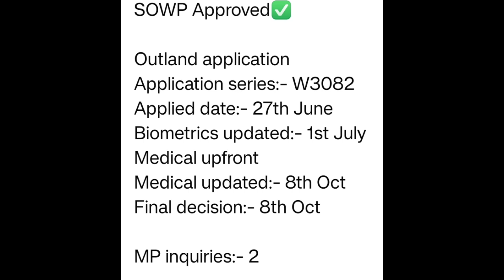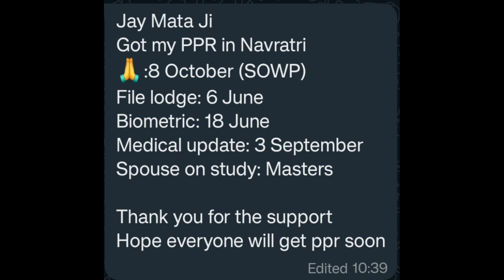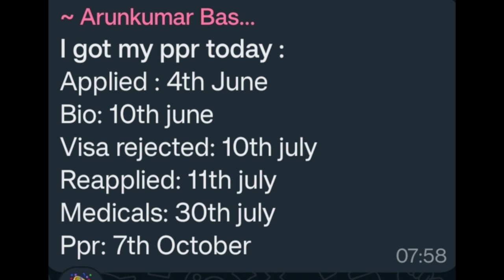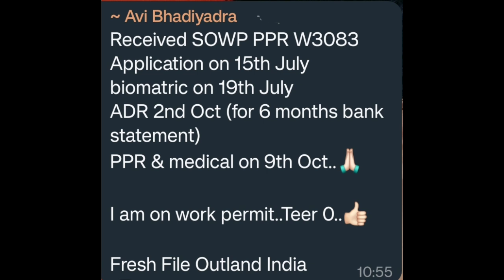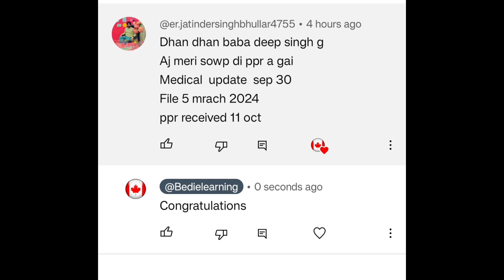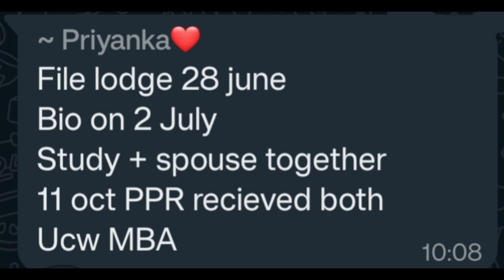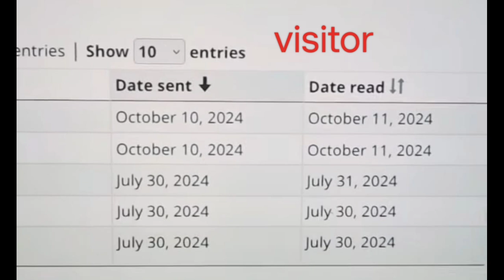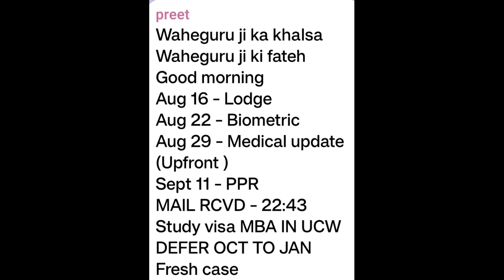Last week important ppr timeline| Today's ppr request timeline canada | Latest Canada PPR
Last week important ppr| Today's ppr request timeline canada | Latest Canada PPR

May ppr timeline Canada

Canada May month ppr timeline

Canada June month ppr timeline

Canada visa

Nepal ppr

IRCC Nepal

canada bmber,